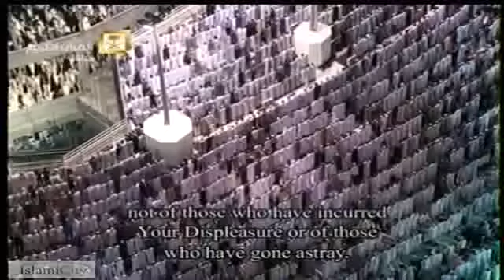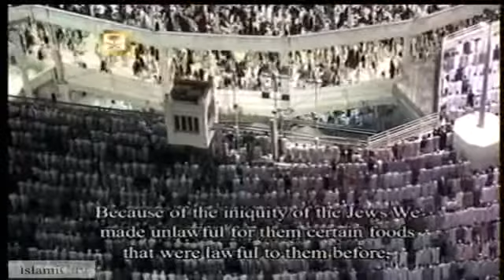God does not need to be tempted and suffer in order to be able to understand and forgive man’s sins